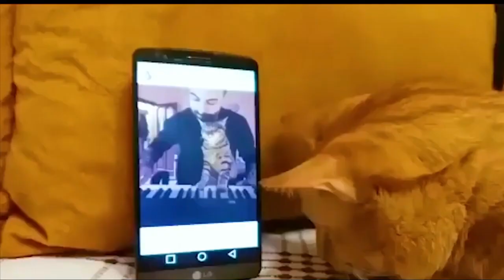TOP 2019 FUNNIEST MOMENTS GONE VIRAL!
FUNNIEST CLIPS GONE VIRAL IN 2019